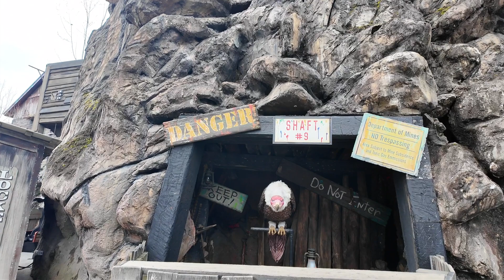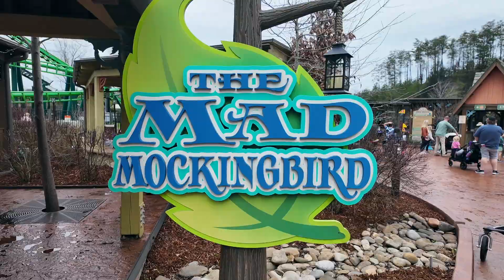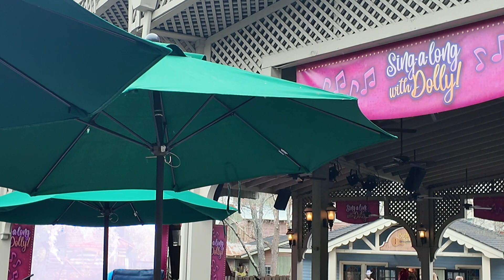Dollywood 2024 Opening Week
Hi Friends, Come join us as we check out Dollywood for opening day!